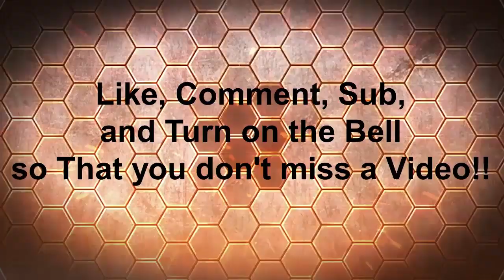avian skies pt #3